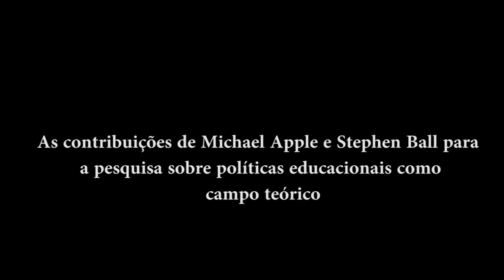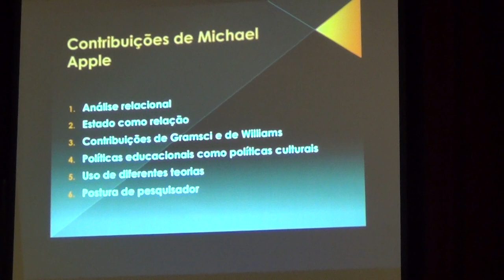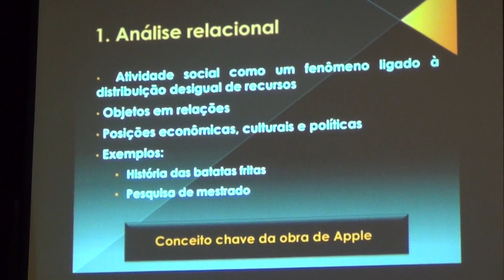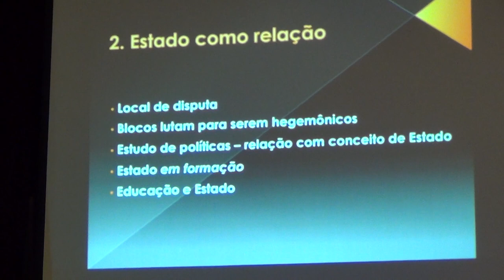II Jornadas ReLePe - Contribuições de M. Apple e S. Ball p/ a pesquisa sobre políticas educacionais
II Jornadas Latinoamericanas de Estudios Epistemológicos en Política Educativa (Universidade Federal de Paraná, Curitiba, 18 a 20 de agosto de 2014)
Painel: As contribuições de Michael Apple e Stephen Ball para a pesquisa sobre políticas educacionais como campo teórico
Las profesoras Iana Gomes de Lima (Brasil) y Estela María Miranda (Argentina) desarrollaron las principales contribuciones de Michael Apple y Stephen Ball a la investigación en políticas educativas. El panel estuvo moderado y coordinador por Jorge Gorostiaga (Argentina).